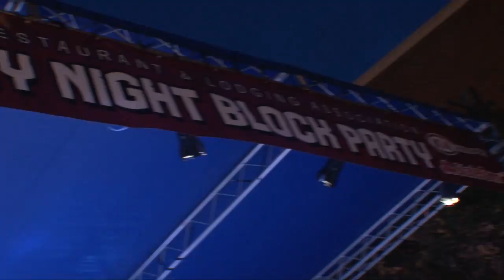Booster Life Video Update - FSU vs. Clemson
Don't miss a moment of the action this season as the Florida State Seminoles host the Clemson Tigers in an anticipated matchup at Doak Campbell Stadium.